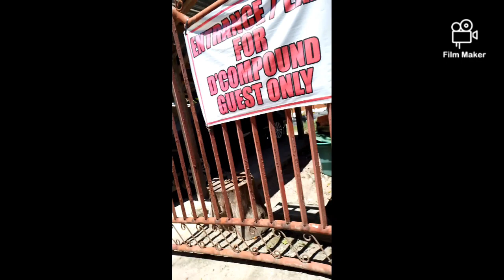medillin cebu beach leci